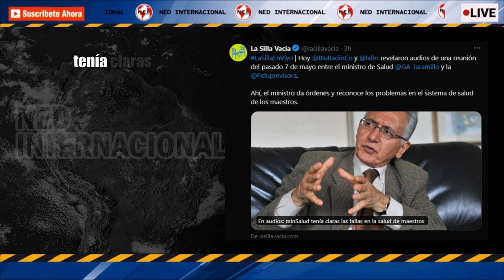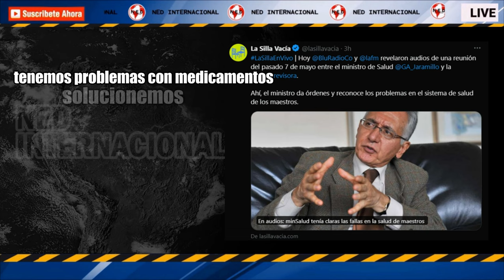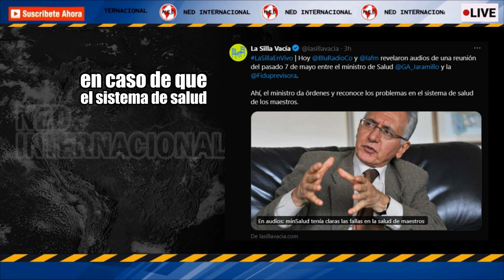EN AUDIOS 📢 MINSALUD TENÍA CLARAS LAS FALLAS EN LA SALUD DE MAESTROS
Esta mañana, Blu Radio y La FM revelaron una serie de audios filtrados de una reunión del pasado 7 de mayo en uno de los comités, a la que asistió el ministro de Salud, Guillermo Jaramillo; Mauricio Marín, presidente de Fiduprevisora y otros altos cargos.